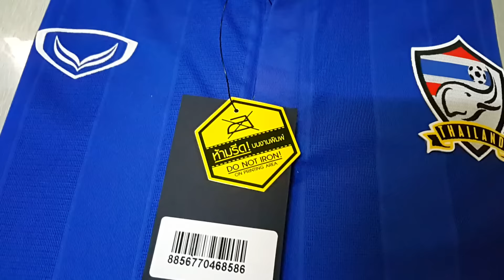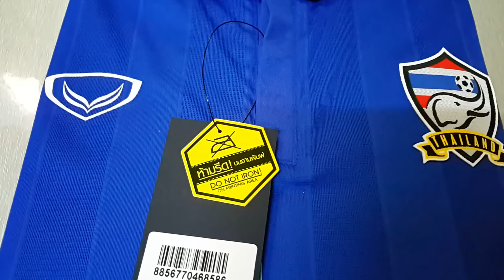THAILAND NATIONAL FOOTBALL TEAM KIT 2016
เสื้อทีมชาติฟุตบอลไทยปี2016